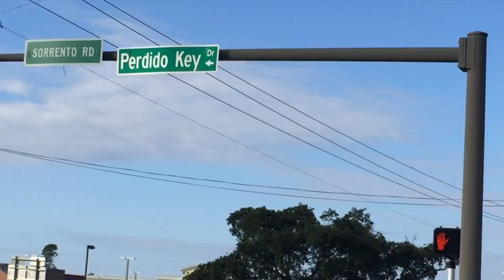Chasing Spanish Mackerel | Beach Fishing Perdido Key Florida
30milesOut
2570 fm 1069